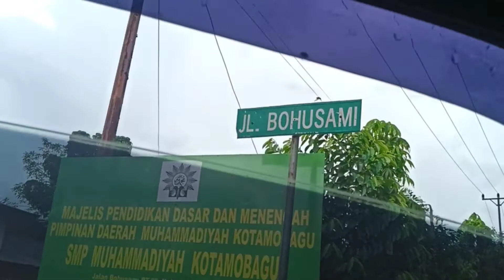menyusuri jln BOHUSAMI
jln BOHUSAMI adalah komplex pemukiman yg ada di gogagoman,penduduk yg ada di sini merupakan campuran, antara  Bolaang mongondowHulondalo(girontalo),Sangige talaud, Minahasa.. sulawesi urtara.selamat menyaksikan.